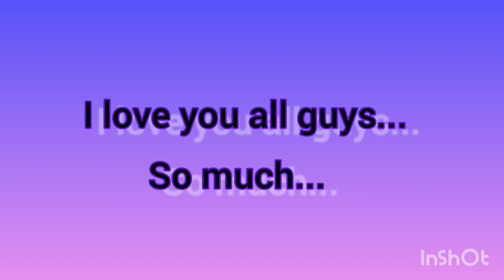"Where I have been...?" (Update video)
I..AM..BACK AT LAST! 💜 It's really been long while after long break isn't it? Thus, I am happy to be back on YouTube and slowly gonna upload some new video I like to catch up!

Again.. Thank you all so much... and I love you, guys! ♥